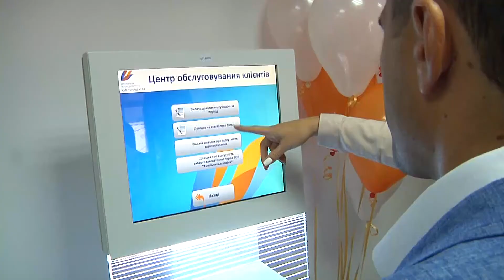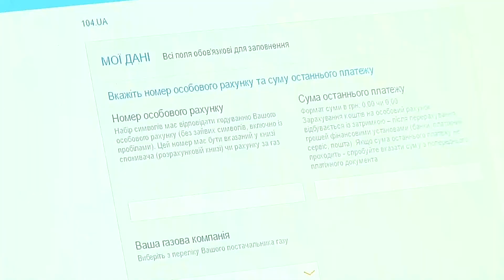Хмельницькгаз відкрив сучасний центр обслуговування клієнтів